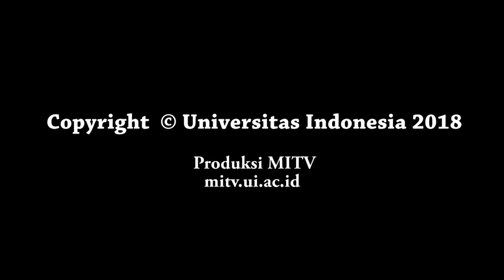MITOS JAWA #3: Berani ke Pantai Pakai Baju Hijau/Biru?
Siapa yang pernah dengar mitos jangan pakai baju hijau/biru kalau lagi ke pantai? Katanya nanti bisa tenggelam, Sobat MITV UI!

Ada juga mitos kalau kita nabrak kucing, kita bisa celaka. Wah, hubungannya apa ya? Kenapa bisa muncul mitos itu?

Ini dia penjelasan dari Dosen Sastra Jawa FIB UI :)